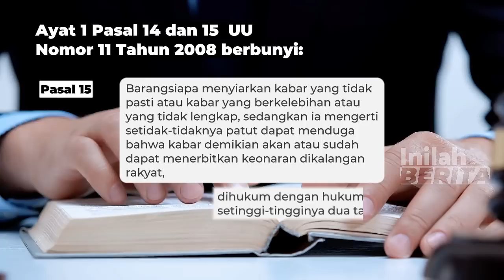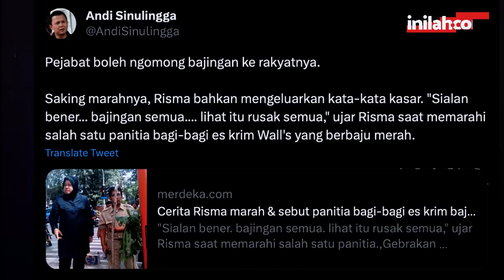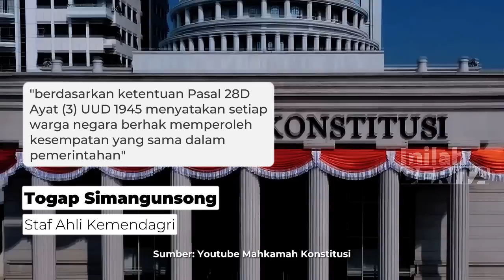ROCKY GERUNG DILAPORKAN KE POLISI, GIBRAN CAWAPRES PRABOWO?, GAJI AHOK 8 M PER BULAN!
Rocky Gerung, pengamat politik yang selama ini terkenal keras terhadap pemerintahan Joko Widodo, dilaporkan ke polisi. Rocky Gerung dituding telah menghina Presiden Joko Widodo (Jokowi). Namun, yang melaporkan bukan Jokowi maupun keluarganya melainkan pendukung Jokowi. Jika sampai ke pengadilan, Rocky Gerung terancam 10 tahun penjara!

Sementara itu, angin segar bagi anak-anak muda yang ingin ikut pilpres. Pemerintah bersama DPR tengah menggodok aturan usia capres- cawapres. Umur capres dan cawapres dari sebelumnya minimal 40 tahun kini menjadi 35 tahun.

Apakah ini pertanda Gibran Rakabuming akan ikut bursa cawapres bersama Probowo Subianto?

Jika yang lain sibuk dengan pilpres, Basuki Tjahaja Purnama tampaknya sudah cukup puas duduk di Pertamina. Betapa tidak, kabarnya Ahok yang tetap menjabat Komisaris Utama kini bergaji Rp8,3 miliar per bulan. Luar biasa sekali ya!

Selain itu ada juga informasi-informasi viral lainnya yang kami rangkum dalam inilahBerita bersama Host Rahma Sarita.